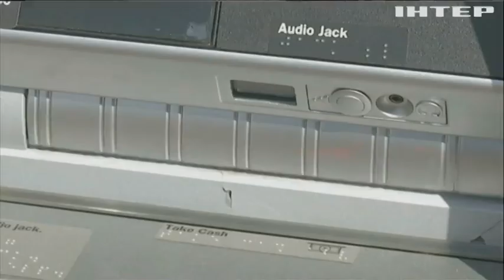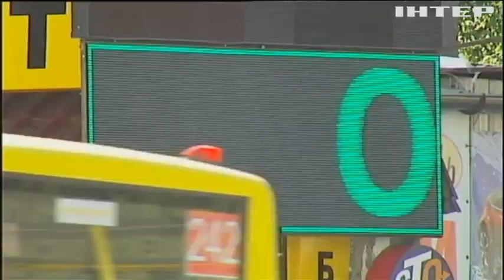"МИР і/чи ВІЙНА" повний випуск за 18 вересня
Бюджет-2021: кінець чи початок епохи бідності?

Тематика шоу стосується не лише миру та війни, а й будь-яких важливих сьогодні в Україні тем, у яких усе більше присутня діалектика протиставлень - розвиток-занепад, багатство-бідність, єдність-розбрат. Політики, експерти та перші особи держави будуть обговорювати актуальні всеукраїнські події.